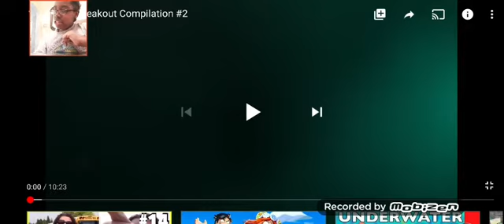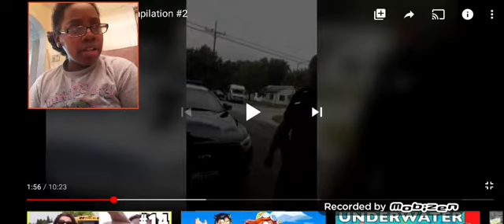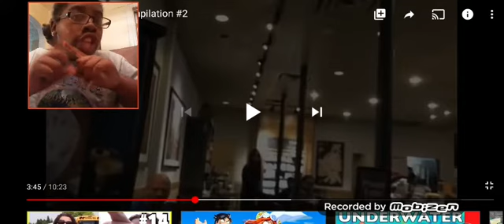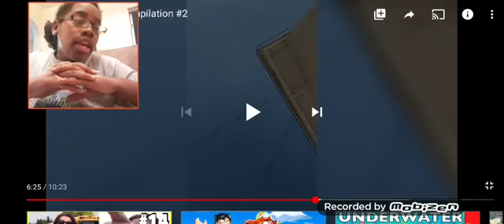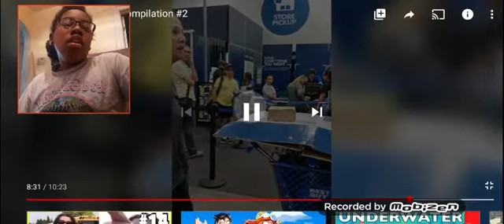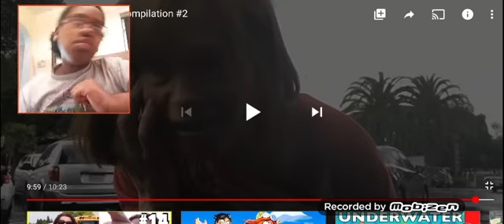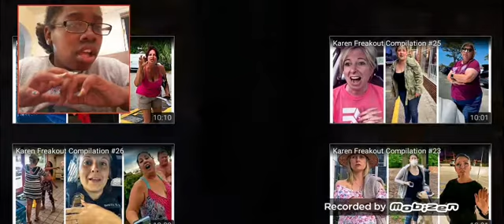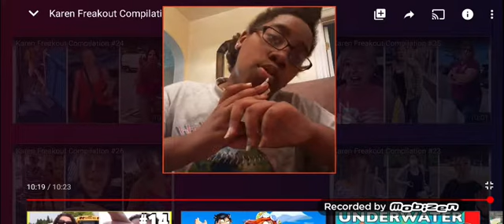Reacting to Karen's ( made me mad)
This is me reacting to Karen's videos I do not like hers but I decided to watch them to see how bad they can actually get
Thxs bye